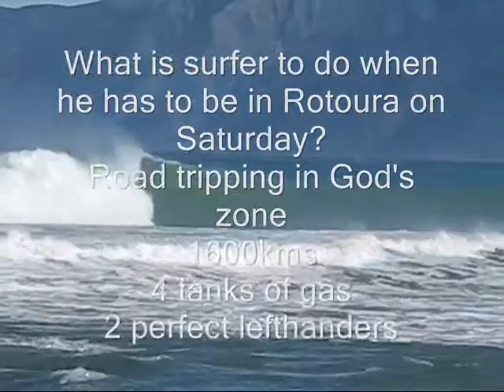Surf Road Trip